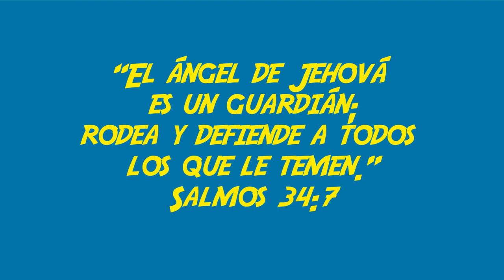MQV Niños - 3 a 5 años - El Cuidado de Dios - Lección 6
“El ángel de Jehová es un guardián 👼🏻; rodea y defiende a todos los que le temen.” (Salmos 34:7)